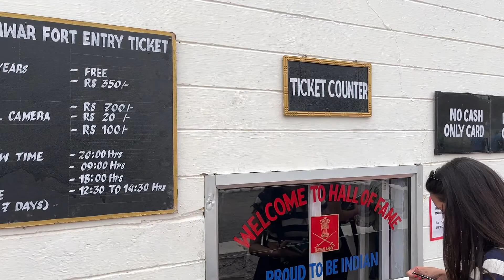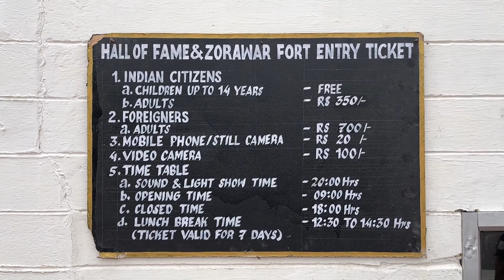Ladakh Ride 2022 Day 7 on my BMW G 31 GS BS6 | Exploring Leh | मराठी vlog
Day at Leh

Day 7 - Ladakh Ride - halt at Leh

First day of complete halt at Leh. I planned to explore this city plus the 48 hours criteria of acclimatization. Since, tourists are in reverse environment of about 10,000 feet above the sea level, in approximation.  It is mandatory for tourists to stay in Leh, for their bodies to get habitual to the mountain environment, else they face Acute Mountain Sickness problems. I too had carried AMS tablet “Dimox“ with me.

I took a healthy & wonderful breakfast in the hotel and proceeded towards exploring the city. I first took a visitor’s pass for exploring Leh& then visited Hall of Fame. I took a ticket of ₹370, which included Museum charges, Camera charges, Zorawar Fort Charge & Light and Sound show charge. Payment was to be complusory made by card & no other source, so if you plan to visit keep your Debit or Credit Card handy. Soldiers very well explained Ladakh map to us on the model, showing borders, roads, rivers, villages, details of the mountains & a lot more. Later explaining how were we targeted by the enemy countries and how have we won the battles. Military weapons, soldier uniforms, their risking lives, photographs, etc are exhibited so well here. Enemy weapons captured are also presented well with their names & short descriptions. Indeed a marvellous service soldeir’s perform, hats off!

After Hall of Fame, I had planned to visit Leh Palace, but google map confused me too much on roads and unfortunately I couldn’t visit the palace. But no worries, as I saw the palace from far side of the roads.

In between all this, one of my friend contacted and invited me for lunch together at Leh, when accidently we understood that we both had halted at nearby place. We were now in the main market of Leh & went to one restaurant, which lacked local cuisines. And I wanted to try a famous cuisine called “Shakshuka” there, so we headed towards one “Lamayuru restaurant” just opposite to YakTail Hotel, who was serving this dish according to google. We had a fantastic lunch out here. I invited my friend Prathamesh (Patty) for attending “Light and Sound Show” in the evening with me at Hall of Fame & also “Shanti Stupa” before it. Excitedly he accepted it, as he was here for some photoshoot work, which was starting from tomorrow and today was his free day. We got a Royal Enfield Himalayan Bike rented for him after too much of hustle, but we cracked a good deal for him for 4 hours.

We went back to our respective hotels, got fresh and in the evening went to visit Shanti Stupa. We were welcomed by rains there, it caused a little discomfort to all the tourists, but eventually gave pleasure to eyes as they turned mountains into glittering shine, as sun too was popping out from between the dark clouds. We witnessed 2 parallel rainbows covering the complete Leh city. We worshipped at Shanti Stupa, captured few moments on cameras & I encountered to meet my Australian friends there. And that was our final meet, we shared a good bye and parted off our ways. Later we went for light show, where marvellous achivements of our Jawans was showcased on big projectors with light, sound & razor shows. Excellent experience of knowing their noble deeds towards our country. It was drizzling, climate had turned cold past 8.15 p.m. After the show when me & Patty decided to drink tea, we came back to Leh Market again, drank Ladakhi Tea made out of Yak Female’s milk (female called as Dri or Nak). Unlike a regular tea, but still best in taste. Me & Patty also parted from here to our respective hotels, as tomorrow I had to wake up early for a most exciting ride for tomorrow as per my bucket list.

Gadget's Used
1 Dji Osmo Action Camera
2 iphone 12
3 Drone : Dji Mavic Air
4 Mobile Gimbal